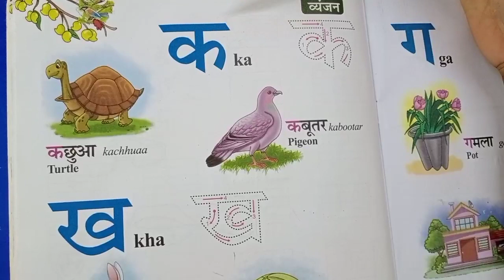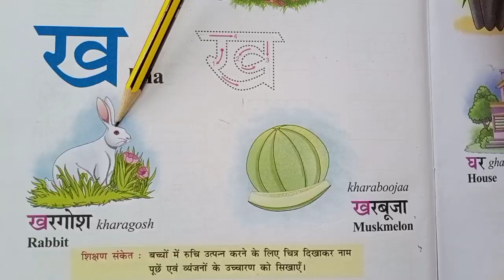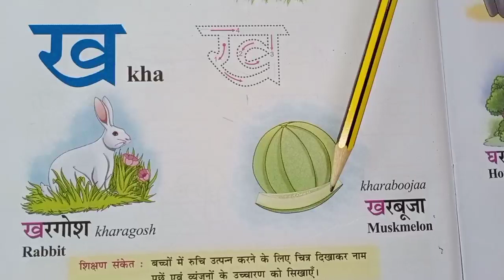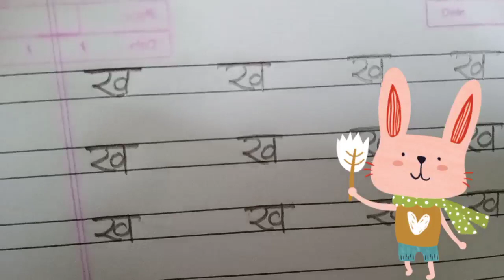UKG /HINDI / Part 19